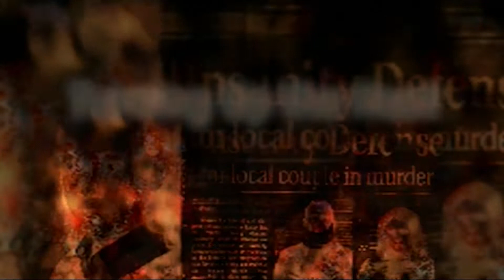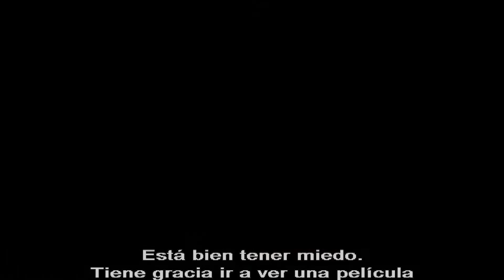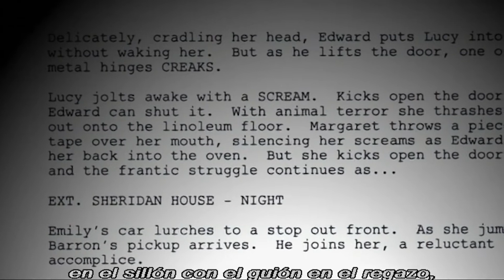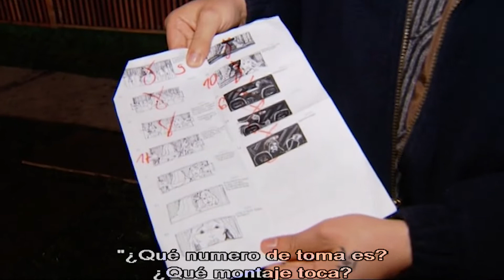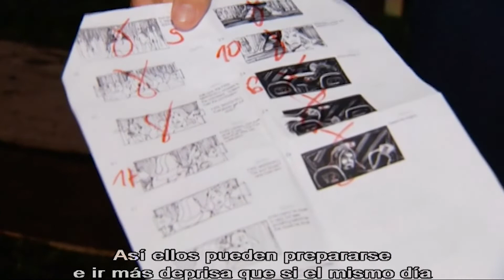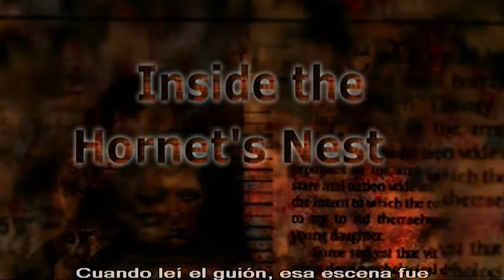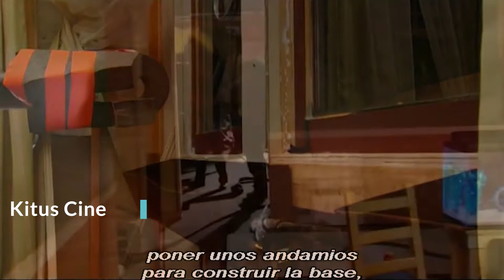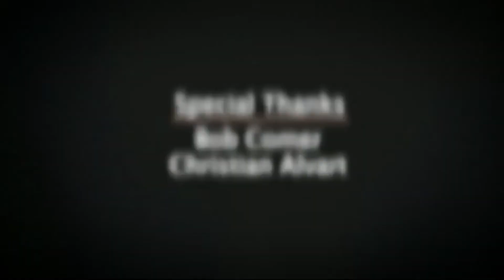Asi se hizo EXPEDIENTE 39 (Making Of subtitulado al español)